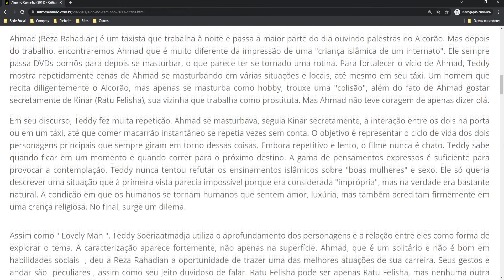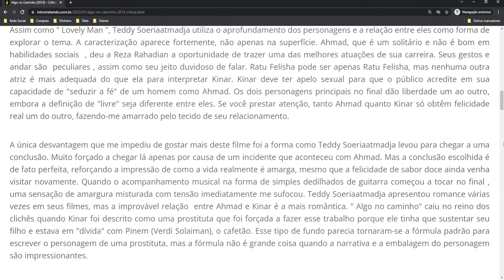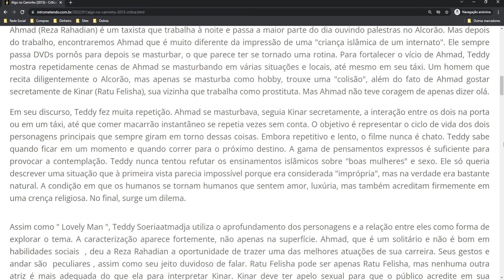Algo no Caminho (2013) - Crítica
A carreira de Teddy Soeriaatmadja mudou. Do diretor que fez muitos filmes mainstream  como "Ruang", "My name is Dick" e "Badai Pasti Berlalu", agora ele produziu mais filmes independentes que são exibidos apenas em um número limitado de festivais. Assistir ao último trabalho de Teddy Soeriaatmadja é uma experiência rara.